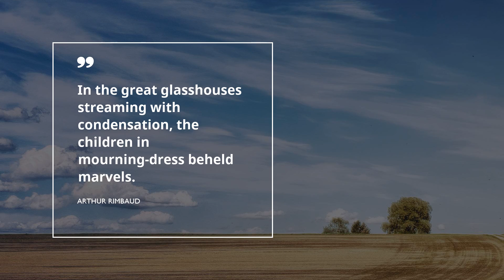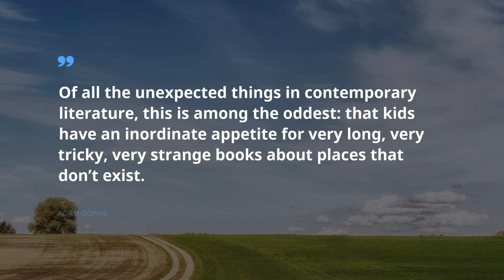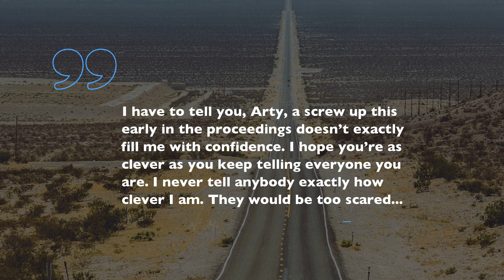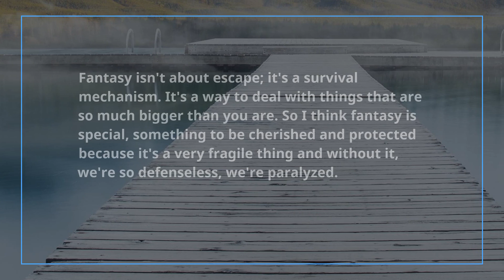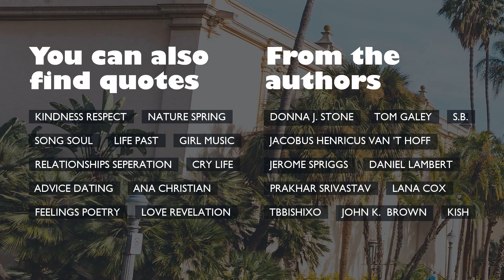Top 15 Quotes about Children Fantasy / Famous Quotes / Heartbreak Quotes / Quotes for children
Check out our timeless selection of number one quotes about Children Fantasy that our intelligent experts gathered for you. The program includes words of wisdom from such outstanding and powerful leaders as William Butler Yeats, Constantin Brancusi, and.
 Quotations and words of wisdom grants our boring routine with an extra flavor. Without exception, these miraculous citations about Children Fantasy can improve your lifestyle by shifting your expectations from Children Fantasy. Gathered by us, these excellent expressions will awake your creativity and help you take a look at your way of life with a fresh eye.

To receive all your beloved quotations about Children Fantasy provided in the program, just copy all or some of them from text below the video and put it as the heading in Tinder, Facebook, WhatsApp, Instagram, Skype, Snapchat to enlighten your colleagues at work.

Meet 15 prime quotations about Children Fantasy:
You will find numerous great quotes based on life experience of famous people about Children Fantasy here, just follow this constantly updating channel with gigantic database for any case. Get inspired with Famous Quotes!

These sources of encouragement contain more than simple words from famous movie stars, businessmen, philosophers, or singers. We offer you collection of wisdom from the brightest books.
Did you find the quote for your current situation? Do you know a more appropriate phrase about Children Fantasy? Please tell us your opinion in the comments below.